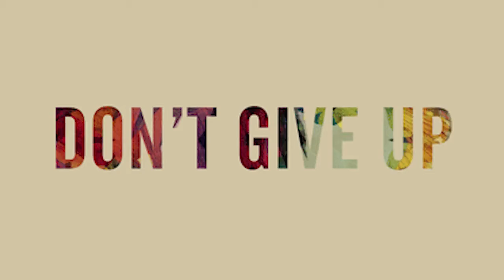Don't Give Up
Missed this past Sundays message? watch it now!